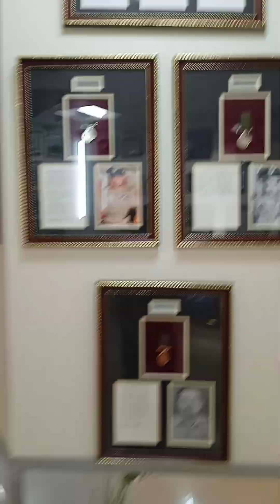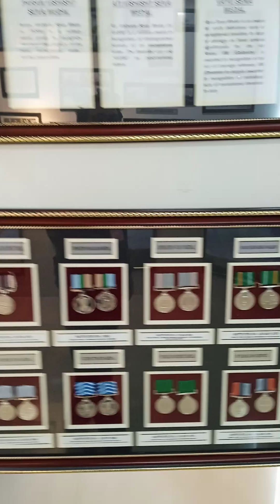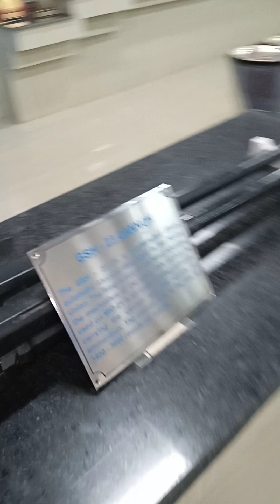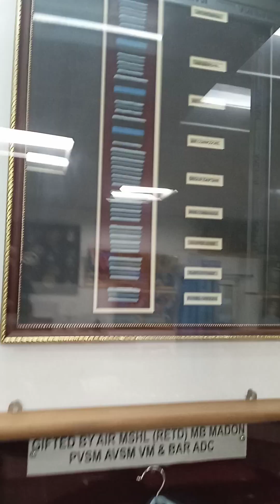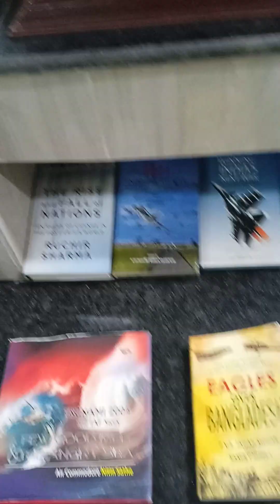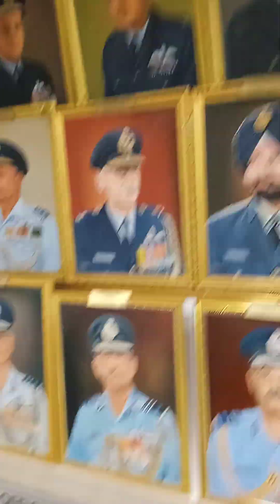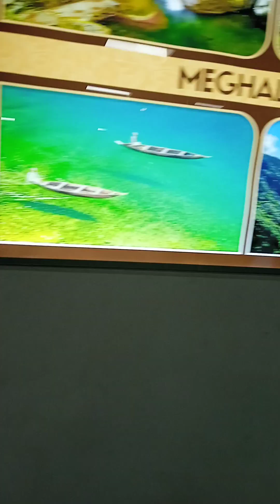airforce museum Shillong